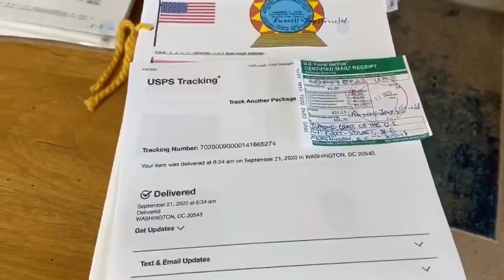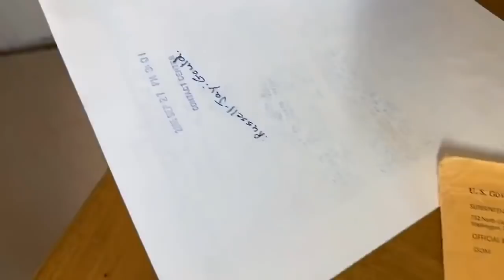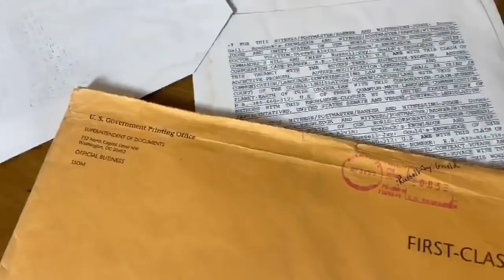:STATUS OF THE SUPREME-COURT BY THE CHIEF-JUDGE.